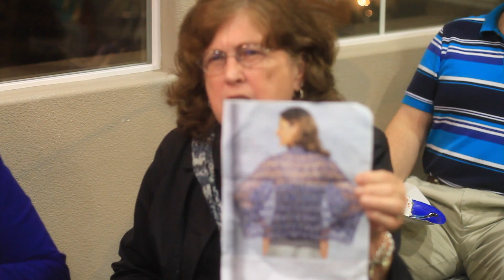Ravelympic Sacramento Near and Far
Sacramento Near and Far knitters got together, at the opening of the Olympic Games to celebrate the opening of the Ravelympics. Their goal was to finish UFOs, do some frogs and pigs, knitter talk for things they've had sitting around on needles for months or years!